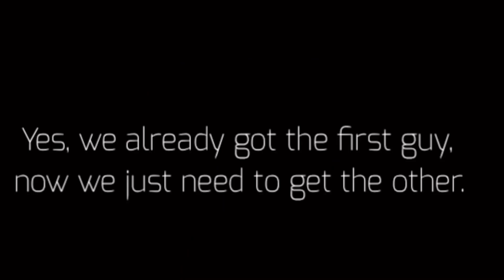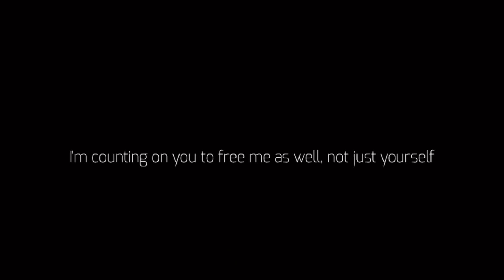Farewell-Animation Meme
Armani.

Please teach me how to draw them claws I like that part.

Anyways I hope you enjoy you may or may not know the characters.

Beginning:

Lunar

Dad/James

Grim

ScrapDoll/Star-My roblox Avatar

Throughout the rest:

Gregory

The Stranger

The Smiling Man

Terence

Capone

The Stranger(Once Again)

Nightmare

The Parasite

The Decal Monster

The Smiler

The Stomper